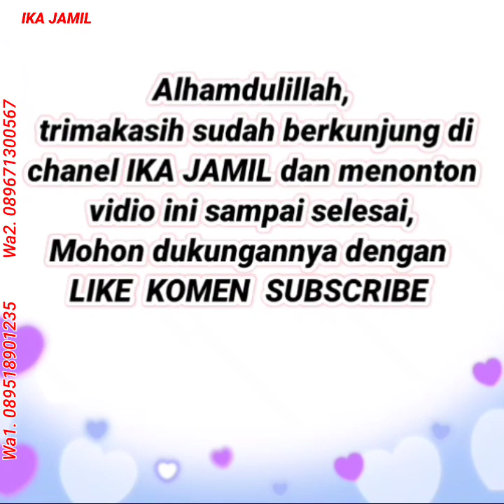BAJU ATASAN WANITA TREND SAAT INI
INILAH REKOMENDASI BAJU ATASAN WANITA TREND SAAT INI